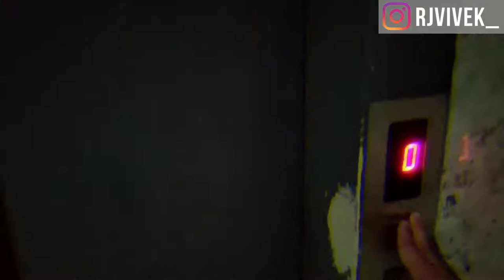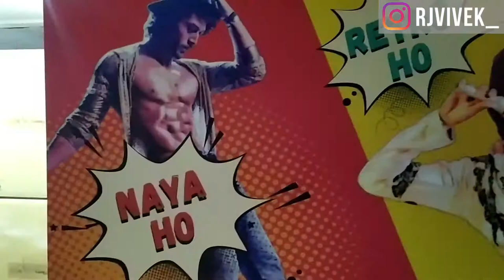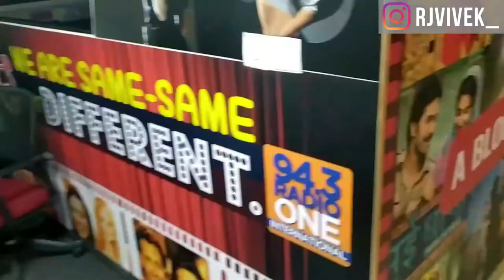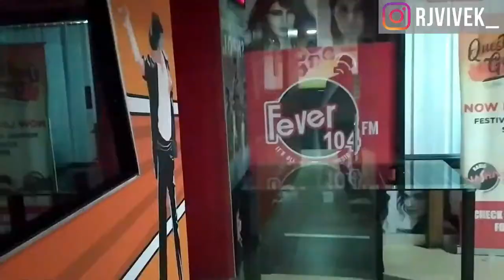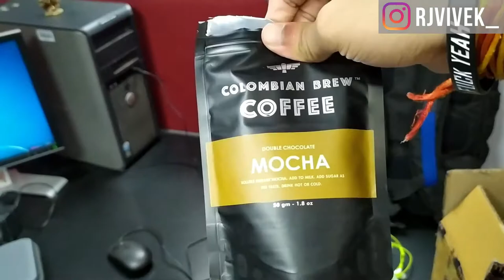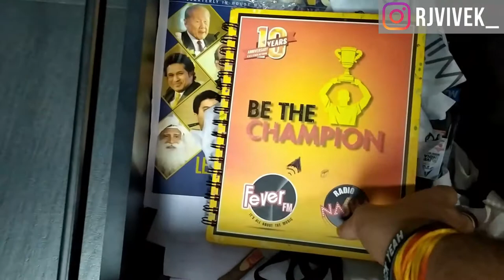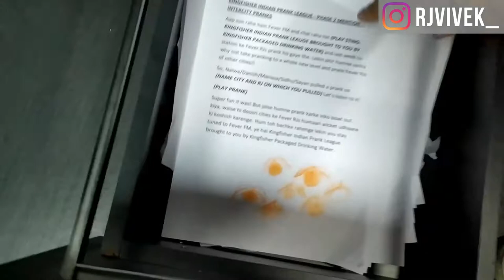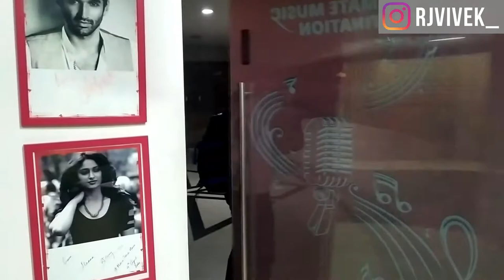Last day at Fever 104 FM | Vivek Vlogs - 4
Giving you a tour of my office as I walked down one last time to do my radio show - Ab Tak Single.
Shot on Mi Note 7S